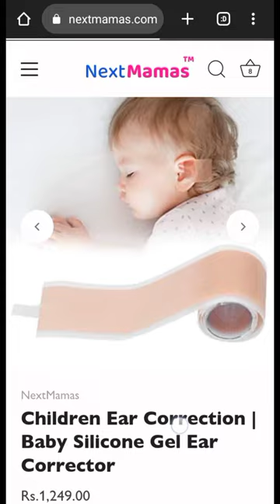Baby Silicone Gel Ear Corrector.